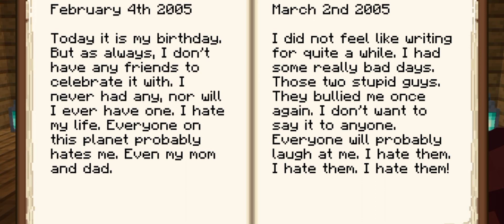FRIENDS | Minecraft PE | Horror Map✓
AUTHOR: TOOMSK

I have been very busy developing the deluxe update of friend as promised. I would upload it on other platform as well as soon as I had I finished the update this is my first Minecraft map so please do not expect too much from it.